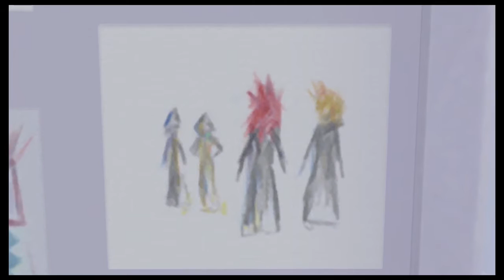SUMMER'S END - Kingdom Hearts II Final Mix Critical Mode - Part 2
We uncover the Seven Wonders of Twilight Town, engage in a Struggle tournament and...OH MY GOD WE FINISHED THE PROLOGUE!